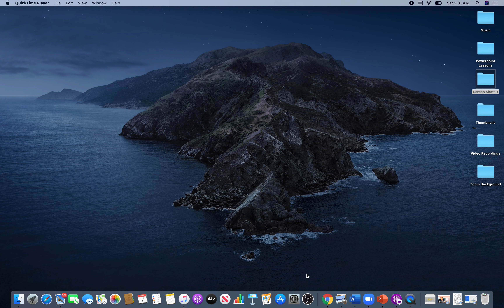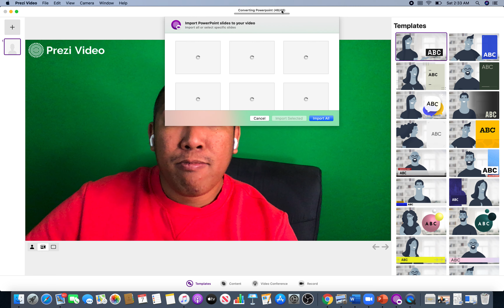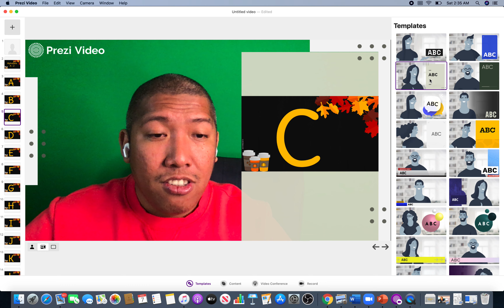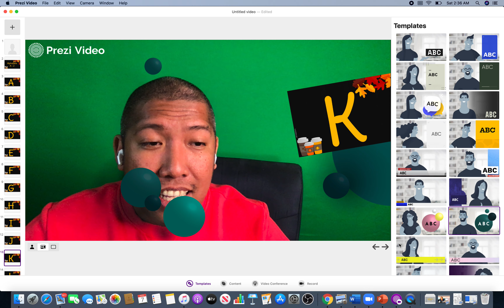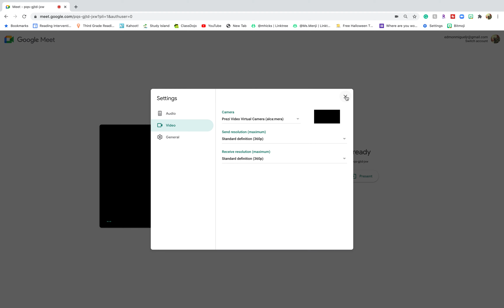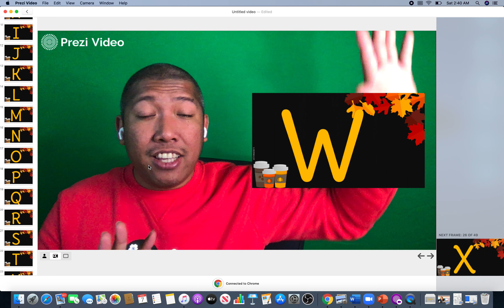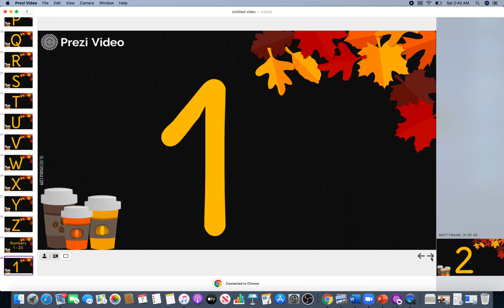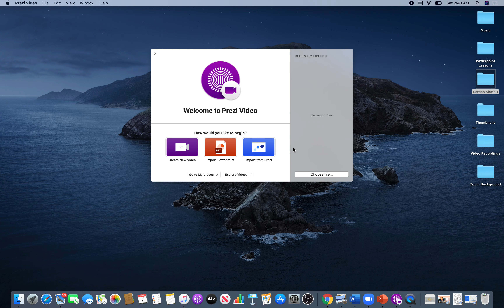How to Present a Powerpoint Slides using Prezi Video to Google Meet: Tagalog Version